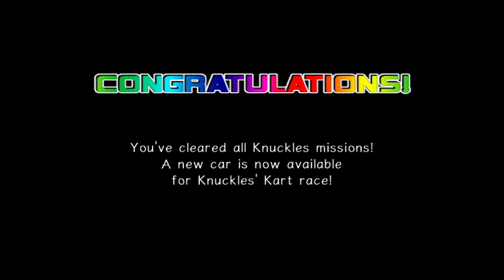Sonic Adventure 2 Battle Episode 19 Kart Racing